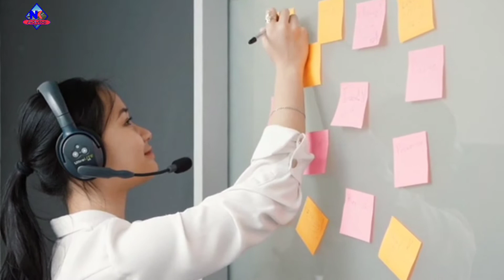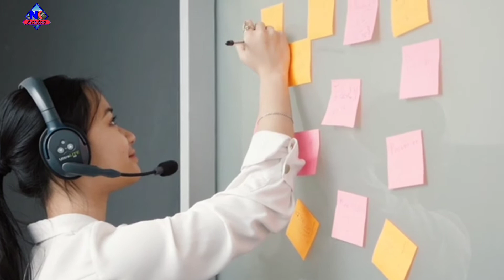गौतम बुद्ध के 5 उपदेश जो आपकी जिंदगी बदल सकते हैं | नऐ युटूबर जरूर देखें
Hello friends🖐
Mai Neeraj Rao swagat karta hu aapka YouTube channel "Nk advise" Mein.
And aap sab ka bahut bahut dhanyawad ki aapne itna pyar diya support kiya.

To doston video ko like 👍 kar dijiye, or abhi tak channel ko subscribe nhi kiya hai to channel ko subscribe kar lijiye or Bell🔔 icon ko press kar lijiye taki aane wali har video ka notifications aapko milta rahe.

Doston iss video me maine tathagat bhagwan gautam buddha ke 5 updesh bataye hai jo new youtuber ke liye bahut hi achha vichaar hai, to aap video ko pura dekhiye Or comment kar ke jarur bataiye,

bhagwan buddha ke 5 updesh, bhagwan buddha ke vichar, gautam buddha ke vichar, gautam buddha, gautam buddha story in hindi, Lord buddha, gautam buddha ke sundar vichar.

Video clips in this video:-

Links:-